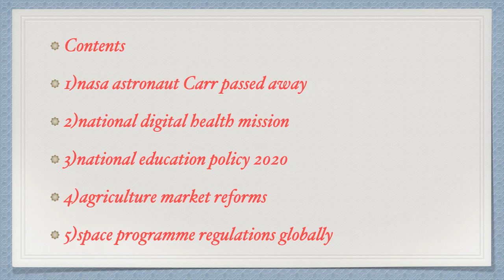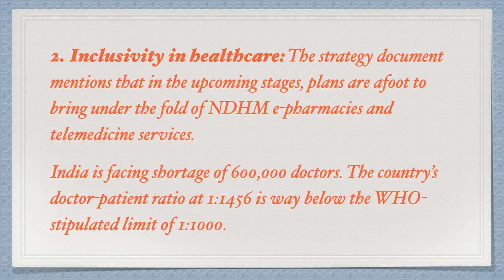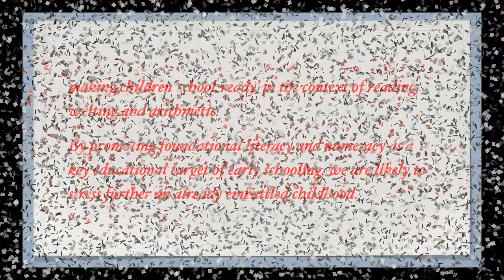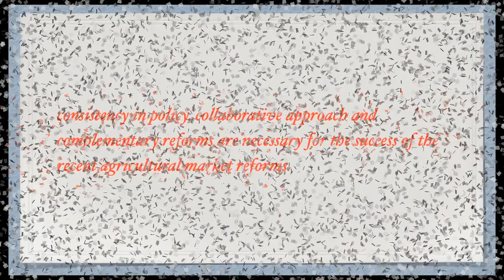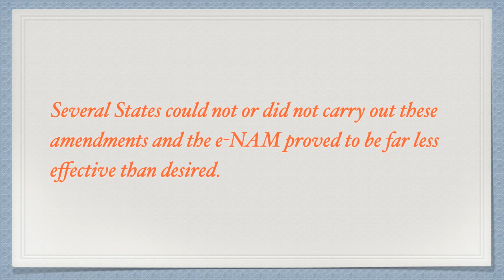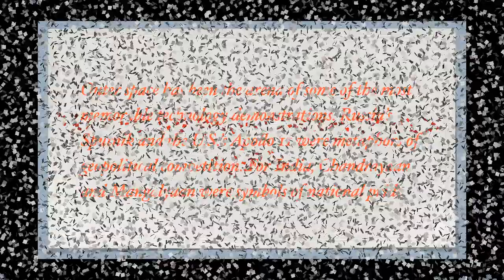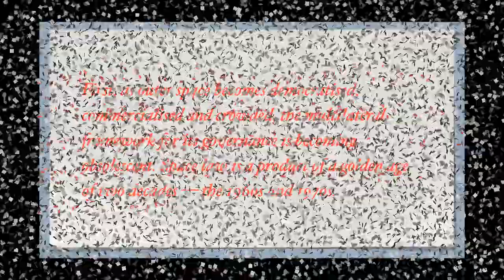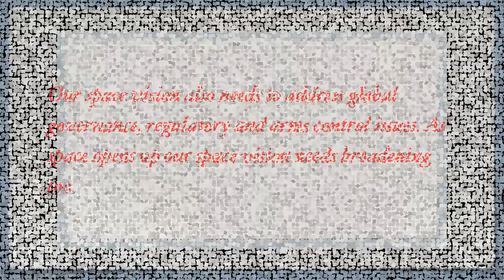27th august the hindu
here is a video useful for all exams